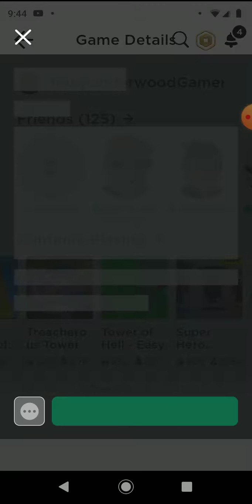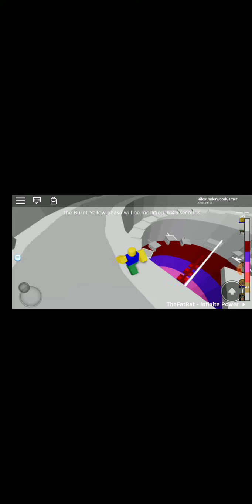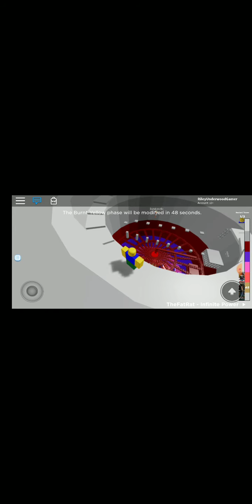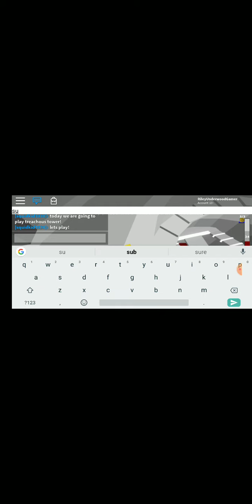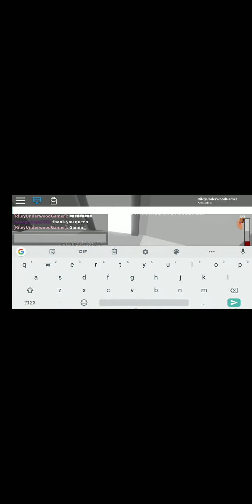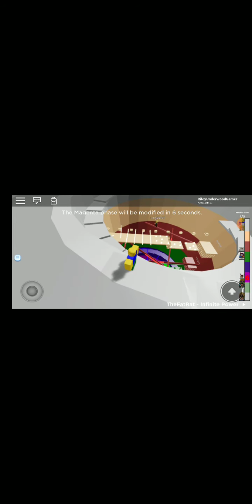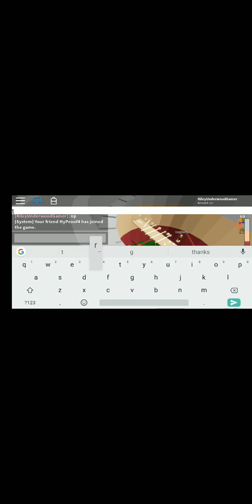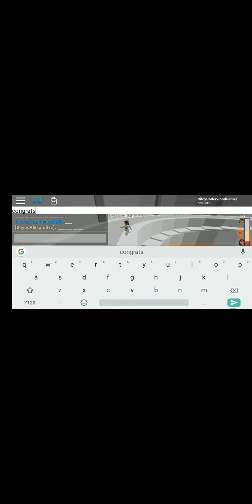I BEAT TREACHEROUS TOWER TWICE. Roblox Treacherous Tower part 1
Hey guys in today's video I beat the Treacherous Tower twice! Btw this video is for Saturday.